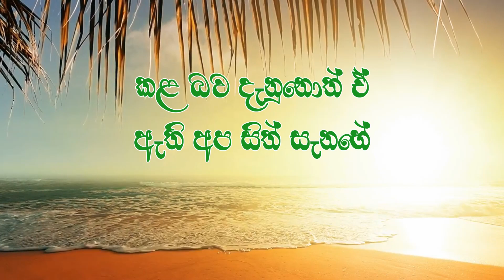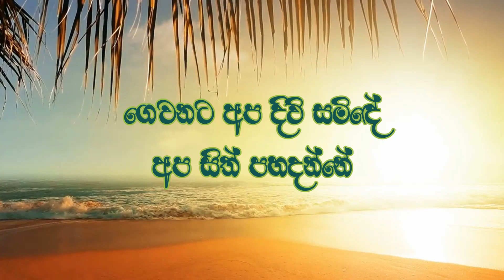Apa gena madakuth nothaka / sinhala geethika / අප ගැන මදකුත් නොතකා with lyricsv/ gihtika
• The composer of this lovely psalm is Msgr. Moses Perera and melody by J.K.S. Perera. And the owners of these beautiful voices are Fr. Saman Maximus and Uresha Ravihari.
Please note that all the credits of audios should go to the original owners and all the rights of the video content with lyrics reserved by the channel Everything with Love.

‘Apa Gena Madakuth Nothaka’ is a nice hymn which reflects about the devoted catholic life.  This hymn conveys the message that we should dedicate our lives to serve Jesus Christ in return to the offering his life through crucifixion.  We cannot measure the blessings of God, we cannot count good things he did to us. Not only are those who spend priestly lives responsible to serve Catholic Church. As Christian laymen we also have to commit our lives to spread the word of God. Sing this hymn asking the guidance and blessing to do that properly. Praise the Lord